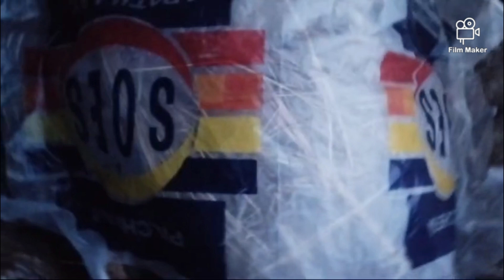Vlog-haciendo compost🍎🍌 (un bello y natural trabajo en equipo)🧅🥔